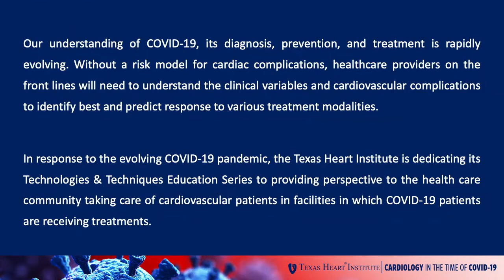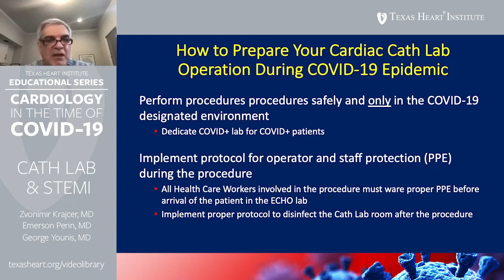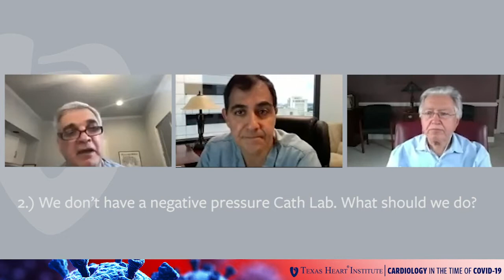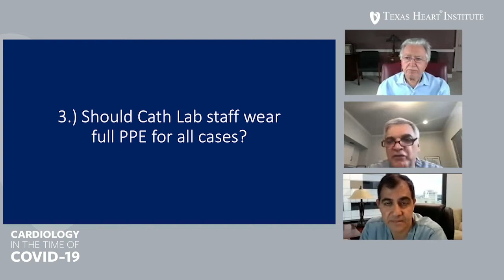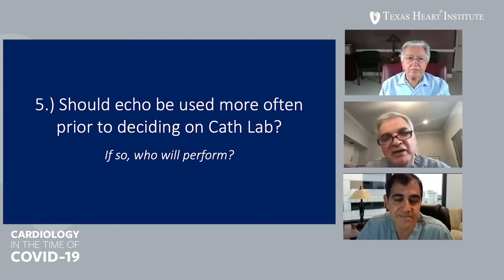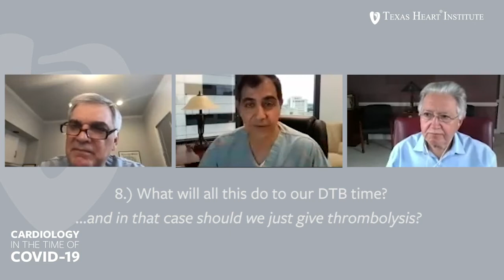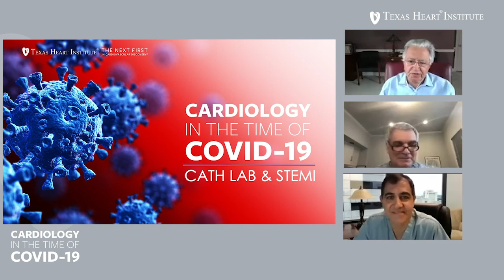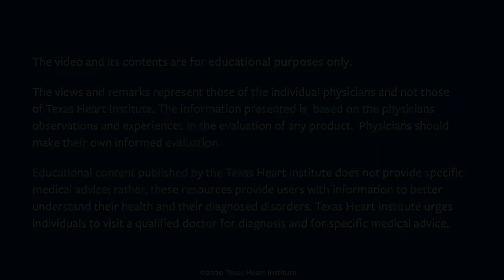Cardiology in the Time of COVID-19: Cath Lab & STEMI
The COVID-19 pandemic is forcing doctors and health care teams around the globe to adapt to a health care environment that is changing by the hour. Physicians and hospitals are shifting priorities to prepare for and accommodate severely ill patients. As the disease spreads and new evidence emerges, we must be able to adapt our facilities and identify the risk factors for the development of cardiac complications in patients with COVID-19.

In response to the evolving pandemic, the Texas Heart Institute (THI) is dedicating its education series, Innovative Technologies & Techniques, to providing information to those in the medical community who are taking care of cardiovascular patients with and without COVID-19. The special series, Cardiology in the Time of COVID-19, will include discussions of current COVID-19 and cardiovascular care literature and will provide an online educational forum for discussing emerging topics related to preparing for and taking care of all patients being treated for COVID-19.

In each episode, THI medical directors and leadership will interview experts in their respective fields to provide early perspectives on relevant topics. The initial topics of discussion will explore strategies to consider when preparing facilities and staff for case surge and innovative practices for overcoming social distancing challenges to providing cardiac care during this unprecedented time. Importantly, because best practices are in flux and are evolving as we learn more about how this virus manifests, we will continually update and make available these web-based vignettes, for the educational benefit of our global medical community.

Educational content published by the Texas Heart Institute does not provide specific medical advice; rather, these resources provide users with information to better understand their health and diagnosed disorders. Texas Heart Institute urges individuals to visit a qualified doctor for diagnosis and for specific medical advice.